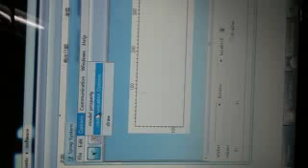high resolution inkjet printer GL300 _2